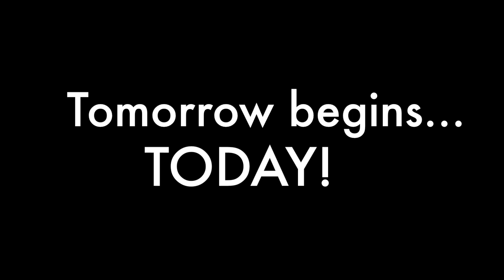58- Starting OVER